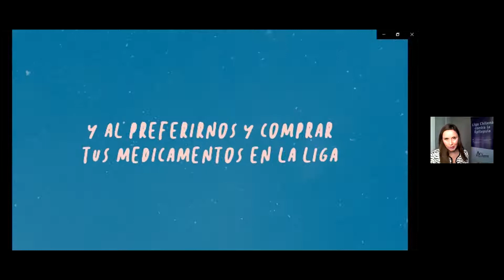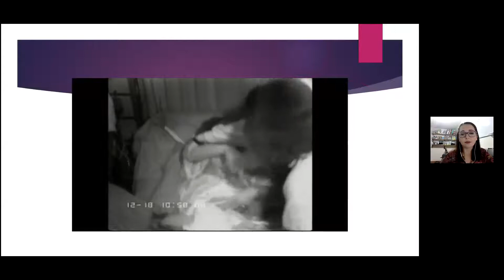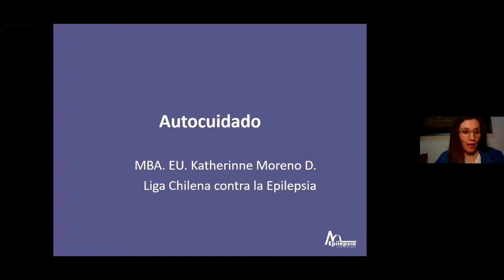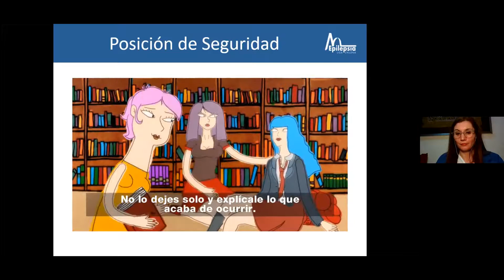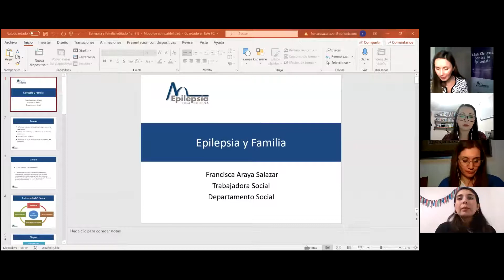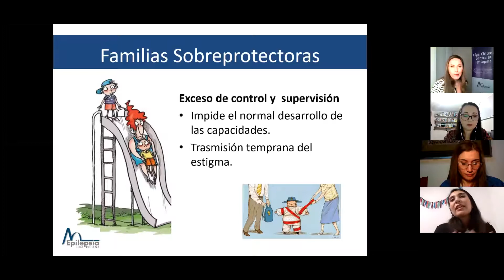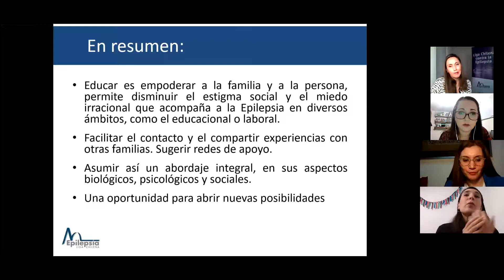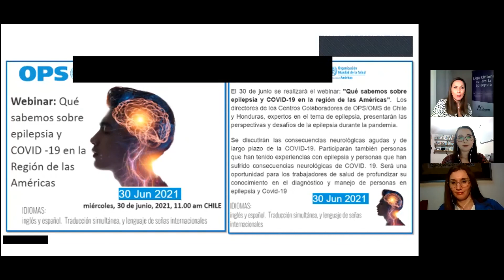Webinar: “Aprendamos sobre Epilepsia y manejo seguro de crisis”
Martes 29 de junio de 19.00 a 20.30 horas - Vía Facebook y Zoom
Dirigido a:  padres, madres, cuidadores y toda la comunidad interesada en el tema

En el mundo hay cerca de 50 millones de personas con epilepsia, y en nuestro país se estima que alrededor de 250.000.  A pesar de ser la enfermedad neurológica crónica más frecuente a nivel mundial, y pese a ser tan antigua como el hombre, aun sabemos muy poco respecto de ella, sus causas, síntomas, tratamiento y cómo debemos reaccionar para brindar un apoyo seguro en caso de crisis.